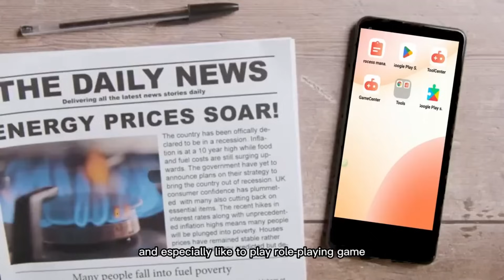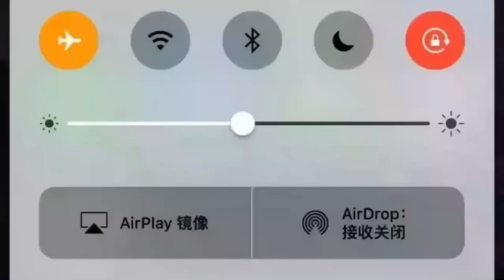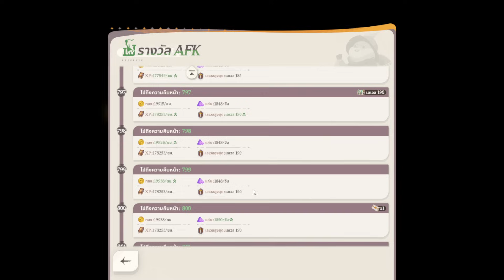AFK Journey : ความคิดเห็นของผู้เล่นสายฟรีหรืองบน้อย ที่เลือกสกาลิต้าและไรเนียร์มาเป็นตัวแรก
เติมเงิน AFK Journey ผ่าน Codashop รับคริสตัสมังกรเพิ่ม 5% ทุกยอดการเติมเงิน

รวมโค้ด AFK Journey
AFKJN2024
PLUTOMALLEXTRA5%
MARKIJOURNEY
AFKJomedetou
AFKJCREATOR
AFKJCOMMUNITY
PLAYAFKJOURNEY
AFKJRPG888
AFKJPC
AFKJ8888
AFKJ9999
AFKJoshikatsu
GIFT4YOUAFKJ
AFKJGIFT2024

AFK Journey ผจญภัยโลกแฟนตาซี Open World RPG แบบเบาๆ เกมเปิด 8 ส.ค. 2024 ลงทะเบียนได้แล้ววันนี้

ติดตามช่องทาง Offical ของ AFK Journey

แอปเช่ามือถือคลาวด์ คลิ๊กลิงค์โหลดได้เลย：
หรือสามาาถโหลดผ่าน Google Play อย่าลืมใส่โค้ต：level5
ใส่โค้ตจะได้รับส่วนลด20บาท/ครั้ง หรือสามารถแลกเวลาฟรีได้！！👇

ชื่อบัญชี : เศรษฐพงศ์  คงพ่วง
ธนาคารกรุงไทย : 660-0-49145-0